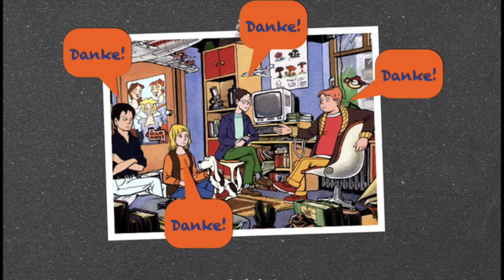Tschüß, Adieu (und bis zum nächsten Mal?)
Vielen Dank, ihr tollen Menschen. Auch wenn das mit dem 'Grabgemetzel 3' Let's Play jetzt nichts mehr geworden ist.